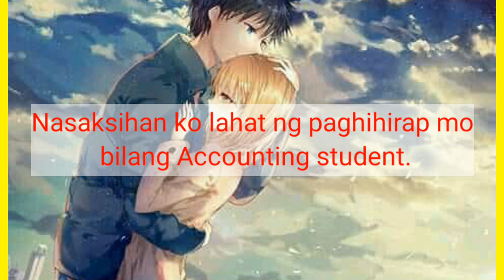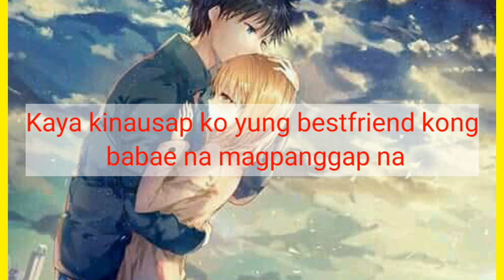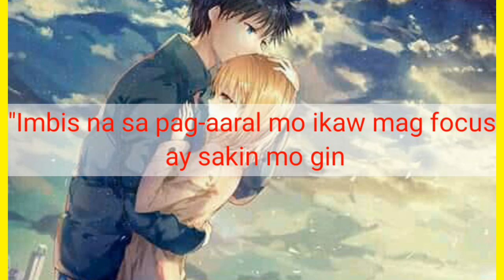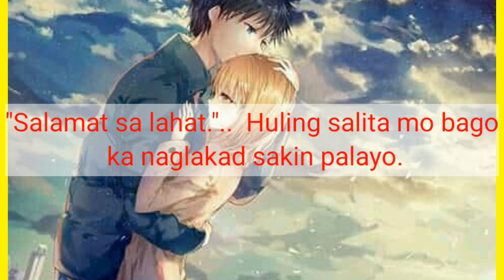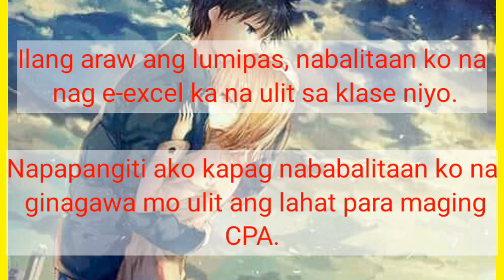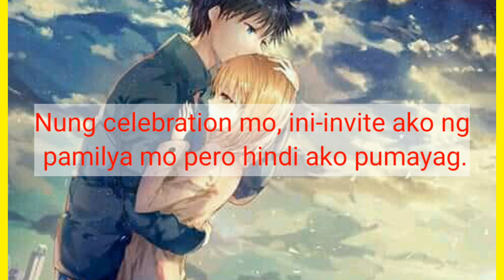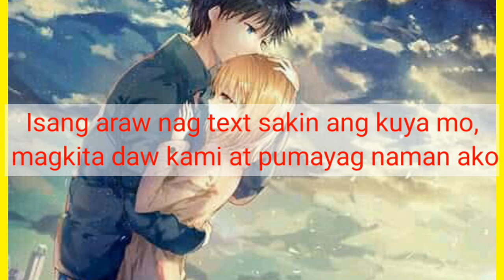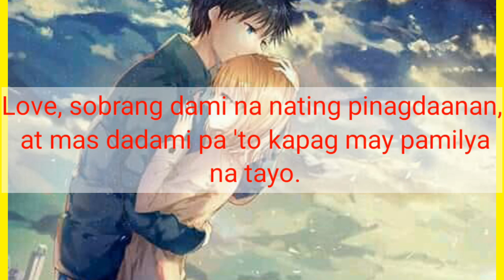PART 1: The Accountant Story (A Letter For My CPA)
A Letter For My CPA @MichaelVelardoTheAccountant